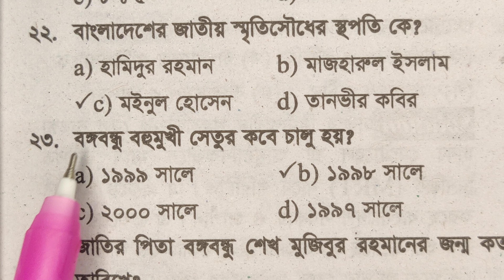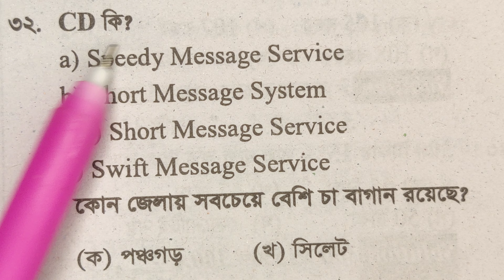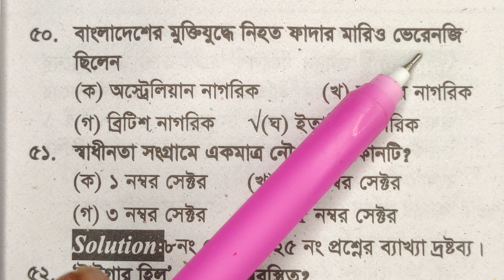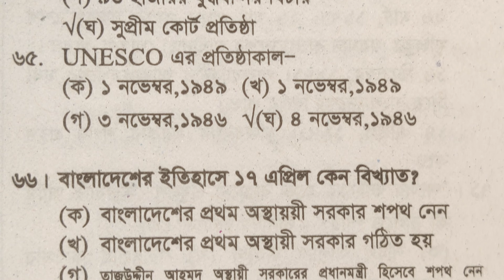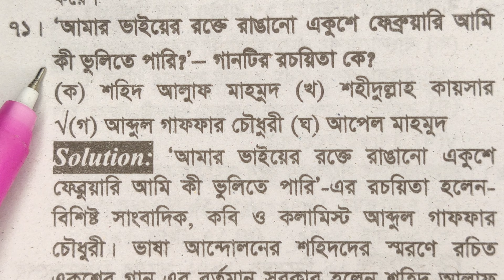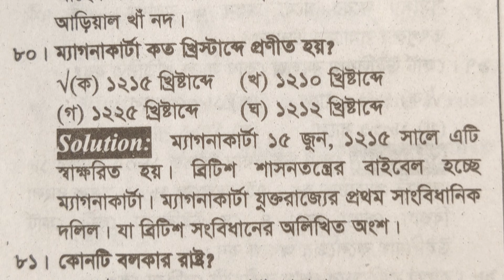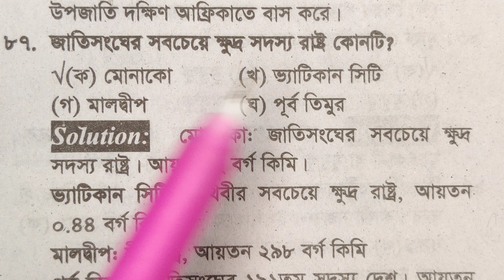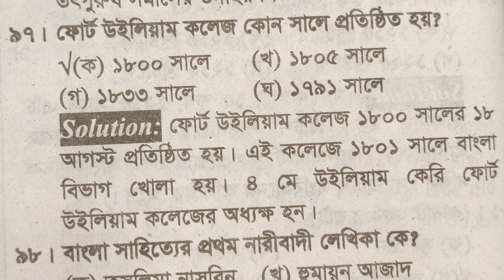LGED স্থানীয় সরকার প্রকৌশল অধিদপ্তর এর সার্ভেয়ার ২০১৯ সা‌লের প্রশ্ন ও সমাধ‌ান দেখে নিন|পর্বঃ-২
LGED স্থানীয় সরকার প্রকৌশল অধিদপ্তর এর সার্ভেয়ার ২০১৯ সা‌লের প্রশ্ন ও সমাধ‌ান দেখে নিন-২
study line
এলজিইডি স্থানীয় সরকার প্রকৌশল অধিদপ্তর
LGED এর বিগত সালের প্রশ্ন ও সমাধান